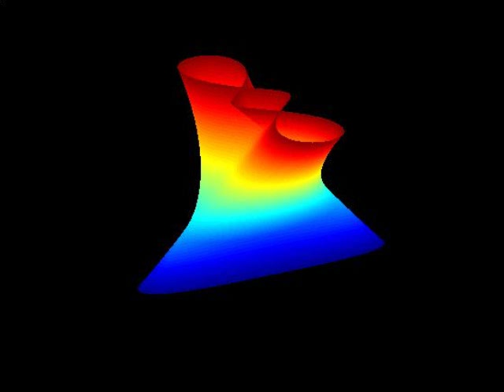A Square-Magic Beans(Original Mix)